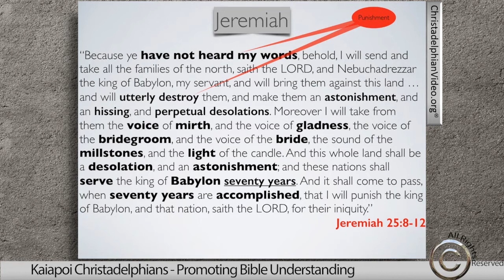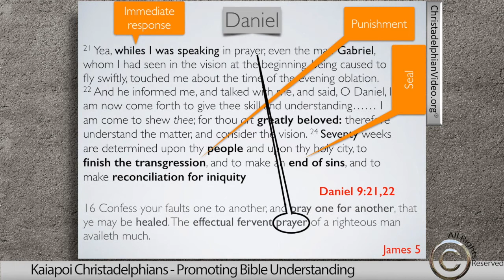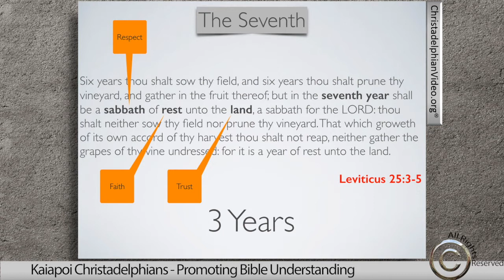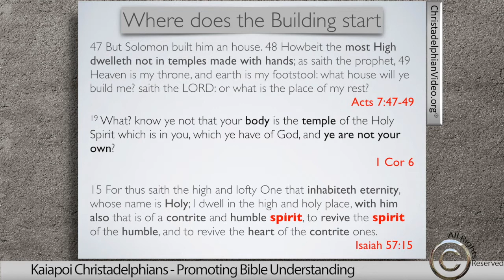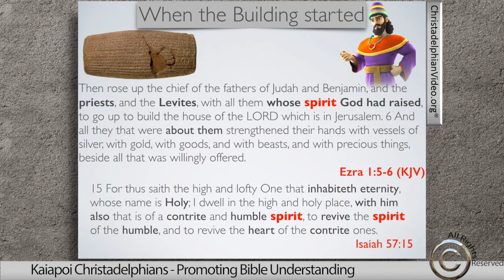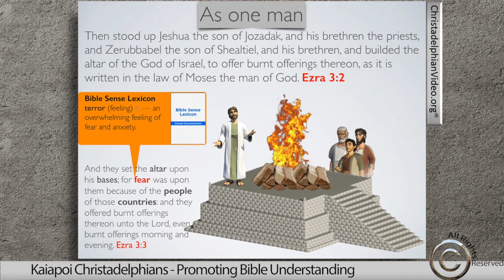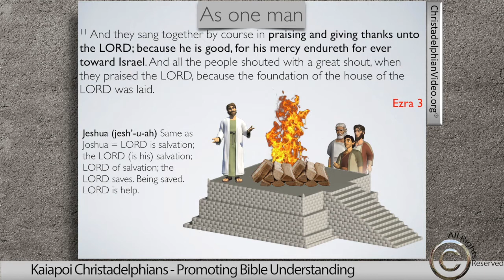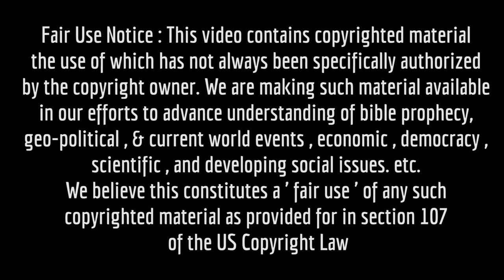Ezra Nehemiah Esther Study 2 of 11 "God will Build"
The Decree of Cyrus goes forth. Sheshbazzar, Joshua and others start the long journey to Jerusalem to rebuilt the House of God. Many challenges lie ahead and the faith of the returning exiles will be put to the test. Among all the books of the Bible there is none that so readily stirs the soul to the theme of re-building as that of Ezra and Nehemiah. There are truly many great works of renewal covered in Holy Writings but there is none that comes so readily to mind as that of the days of the Ezra the Scribe and the faithful governor Nehemiah when the people, few though they were, united their voices to exclaim,
"Let us rise up and build"! (2:18)
And when we come to the book of Esther, there is none that stirs up the emotions when we witness the great deliverance of the God of Israel. This series of studies will cover all three books and highlight some of the amazing lessons we can learnt as followers of God’s Holy Word.